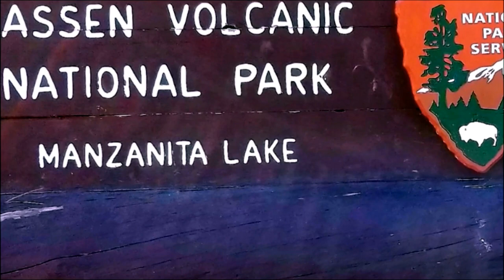California - Lassen Volcanic National Park - Lassen Peak Hike - July 2018